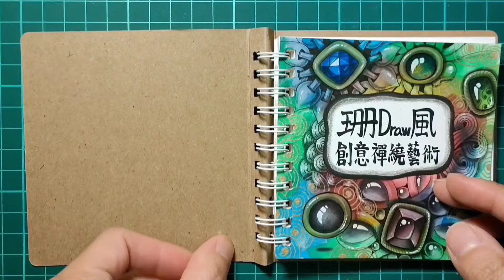布書籤cloth bookmark┃ACE英士No.20速乾筆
工具：布書籤、速乾筆

Tools: cloth bookmark,oily quick-drying pen

Thanks.😊